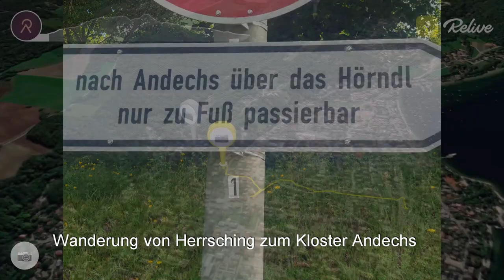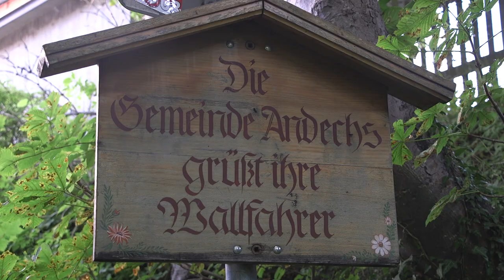Wanderung von Herrsching nach Andechs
Ausgangspunkt der Wanderung ist der S-Bahnhof Herrsching am Ammersee. Hier geht man die Kienbachstrasse entlang und biegt auf die Mühlfelderstraße links ab. Beim Gasthof Hotel zur Post geht rechts der Weg weiter zur Leitnhöhe. Der Weg ist gut ausgeschildert. Dann geht es im Wald oberhalb des Kienbachs weiter . Nach einiger Zeit kommt man auf eine Lichtung Richtung Ort Andechs. Kurz nach dem Ortsschild geht es links weg runter zum Kienbach. Nun steigt man die Stufen wieder nach oben Richtung Kloster. Oben erwartet einen eine wunderschöne Barockkirche und eine große Benediktinerabtei mit angeschlossener Brauerei, Gasthof und Biergarten. Zurück geht es nun durch das Kienbachtal nach Herrsching.
The starting point of the hike is the S-Bahn station Herrsching am Ammersee. Here you walk along Kienbachstrasse and turn left onto Mühlfelderstrasse. At the Gasthof Hotel zur Post, the path continues to the right to the Leitnhöhe. The way is well signposted. Then it continues in the forest above the Kienbach. After a while you come to a clearing in the direction of Andechs. Shortly after the town sign, turn left down to the Kienbach. Now you climb the steps back up towards the monastery. A beautiful baroque church and a large Benedictine abbey with attached brewery, inn and beer garden await you at the top. Now it's back through the Kienbach valley to Herrsching.
Le point de départ de la randonnée est la station de S-Bahn Herrsching am Ammersee. Ici, vous marchez le long de la Kienbachstrasse et tournez à gauche dans la Mühlfelderstrasse. Au Gasthof Hotel zur Post, le chemin continue à droite vers la Leitnhöhe. Le chemin est bien balisé. Ensuite, il continue dans la forêt au-dessus du Kienbach. Au bout d'un moment, vous arrivez à une clairière en direction d'Andechs. Peu après le panneau de la ville, tournez à gauche vers le Kienbach. Maintenant, vous montez les marches vers le monastère. Une belle église baroque et une grande abbaye bénédictine avec brasserie attenante, auberge et café en plein air vous attendent au sommet. Il est maintenant de retour à travers la vallée de Kienbach jusqu'à Herrsching.